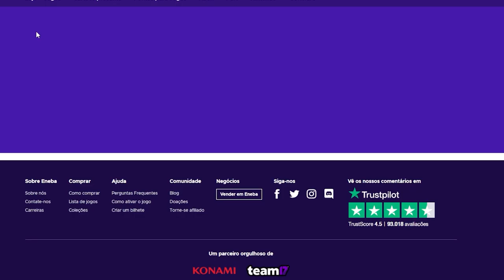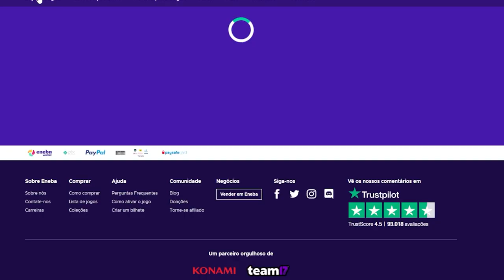VEJA O QUE FOI DITO POR MENEGHETTI NO DONOS DA BOLA SOBRE O NOVO PRESIDENTE DO GRÊMIO!